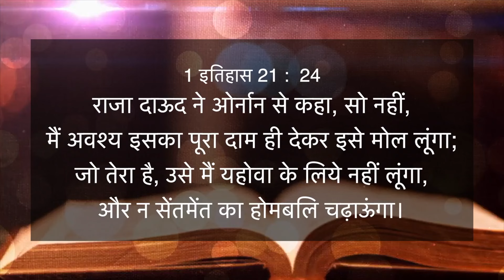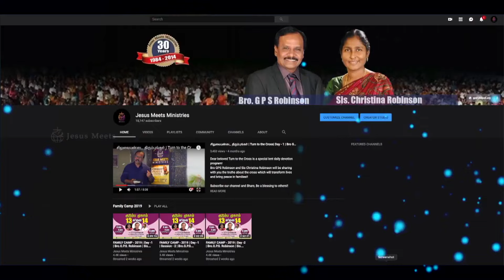HINDI | EVERYDAY WITH THE HOLY SPIRIT | September 6 | Bro.G.P.S. Robinson